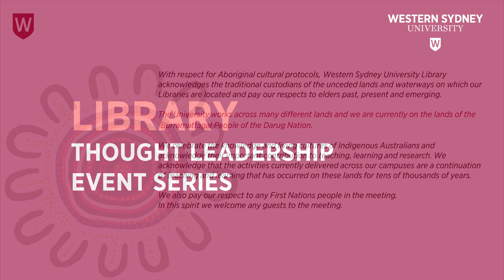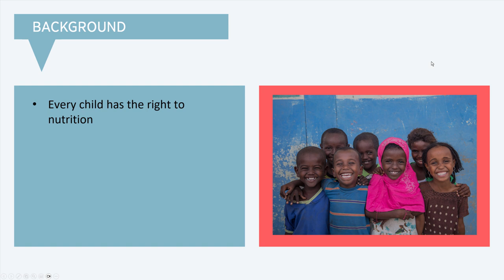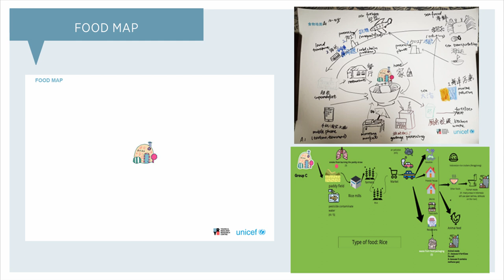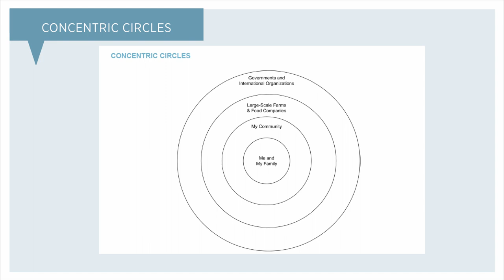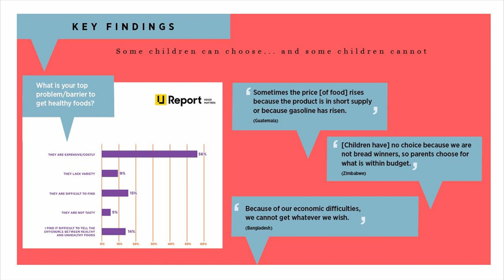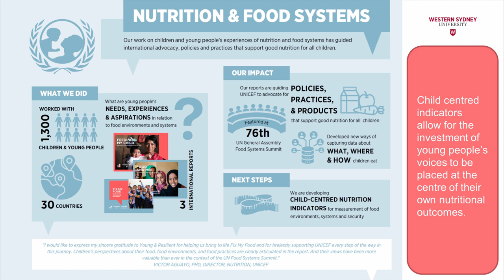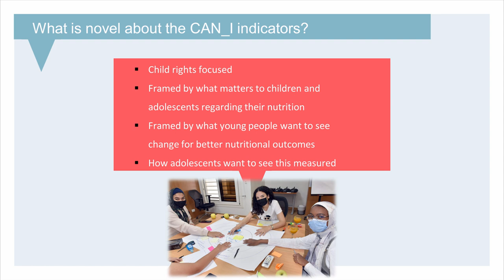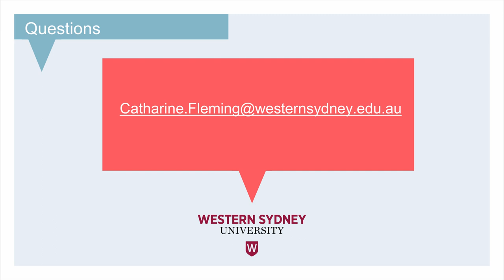Dr Catharine Fleming - Fix My Food: Sustainable Food Systems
Thought Leadership Event Series

08 November 2023
Fix My Food: Sustainable Food Systems
Dr Catharine Fleming

Global food systems are failing children and adolescents. Poor diet quality is driving malnutrition among adolescents around the world. The quality of food eaten by adolescents not only determines their health and development but is also the foundation of thriving communities. With 1.3 billion adolescents (10-19 years), forming 16 percent of the world’s population (UNICEF Data 2023), investment in the transition from childhood to adulthood during this critical period of growth is crucial.

To develop a truly child-centred food system, we need to understand how children navigate their food environments, deciding what to eat, where to eat, and where to buy it. To do this we used a novel distributed data generation method to consult with 1,300 children and adolescents from over 30 countries to document their needs, experiences and aspirations in relation to nutrition, food environments and food systems. We published two companion reports to UNICEF’s State of the World’s Children 2019 report and a seminal report on how young people engage with their food systems globally.

This presentation showcases what young people told us about a range of barriers which impact their ability to consume foods that are healthy, nutritious, and sustainable. It also highlights how children and young people want to be engaged in the food system transformation.

Dr Catharine Fleming is a Lecturer in Public Health in the School Health Science, Western Sydney University and is Stream Co-Lead for Youth Participation and Engagement in the Young and Resilient Research Centre. Dr Fleming has a PhD in paediatric nutrition and dietetics and over 15 years’ experience in paediatric nutrition relating to infant and young child feeding, paediatric food allergy and childhood obesity. Dr Fleming has research experience in mixed methods, co design, clinical and public health research methodologies covering quantitative, qualitative and data linkage studies. This experience has involved working with families, children and population-based data in paediatric nutrition in a variety of clinical, community and global settings. Dr Fleming is building a body of work focusing on protecting against lifelong chronic disease through investigating different aspects of feeding and diet in the most teachable moments of childhood and adolescence. Dr Fleming is passionate about ensuring a sustainable nutritional change occurs for children and adolescents through co-designed and development of interventions and policies by young people for young people.

Western Sydney University was placed first in the world in the 2022 Times Higher Education Impact rankings, the only global performance measure that assesses universities against the United Nations Sustainable Development Goals (SDGs). The event series aims to celebrate and promote this #1 ranking, complementing work being undertaken across the University as part of its Sustainability and Resilience Decadal Strategy 2030.

Music Created By : PIKASONIC
Song Title: Cosmos